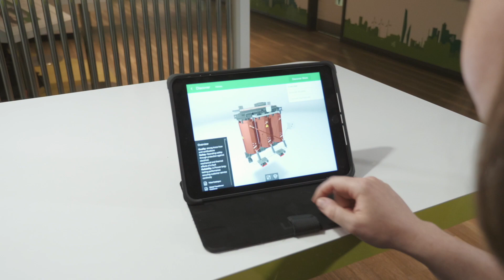Career Opportunities in Power Systems | Schneider Electric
Discover our different career opportunities at Schneider Electric.

We offer opportunities for young talent, who are looking for an apprenticeship or a graduate programme, as well as candidates who want a change in careers. You don't need to have an engineering background to apply. We welcome technical and commercial backgrounds. Watch the video to see what it's like to work in the Field Services division of the company.